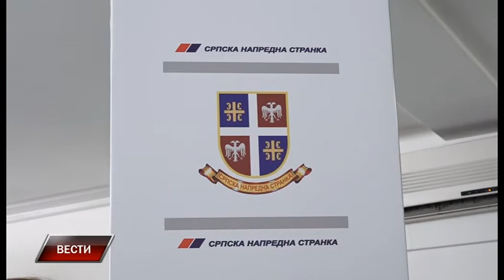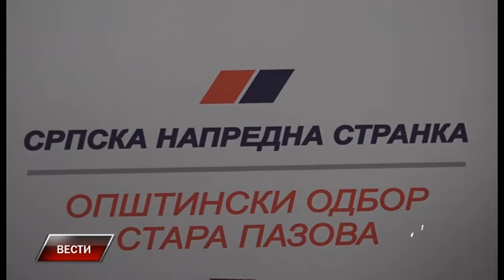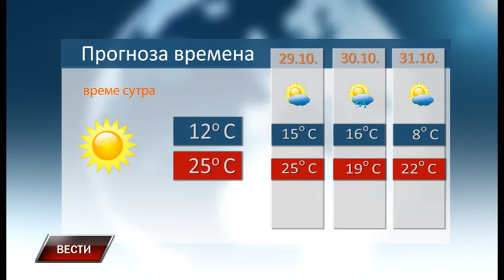Vesti 27 10 2018